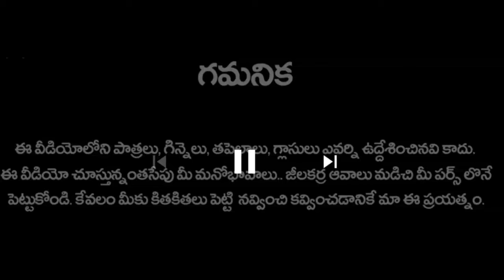నన్ను క్షమించండి శ్రీ రెడ్డి |roja new press meet |sri reddy |Jagan|trending